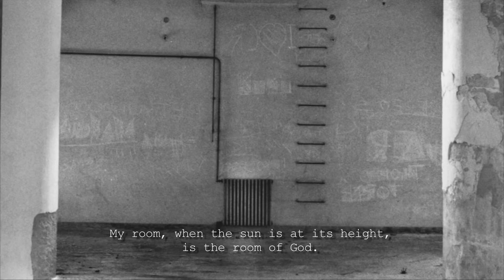STORY FOR AN EMPTY THEATRE (Trailer)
STORY FOR AN EMPTY THEATRE
a film by Aleksandr Balagura and Cesare Bedognè
produced by ABao AQu and Studio Incantations
2015
(57 min.)